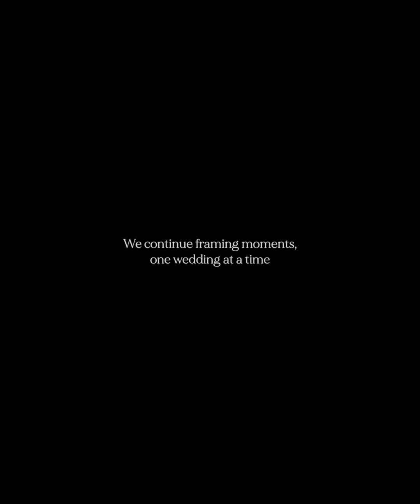12 Years of WEDDINGSCAPES